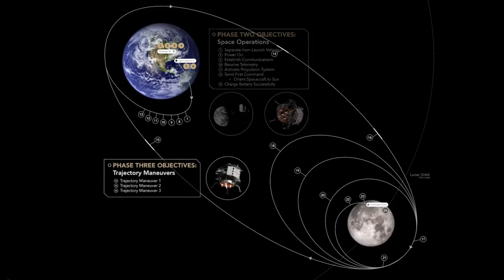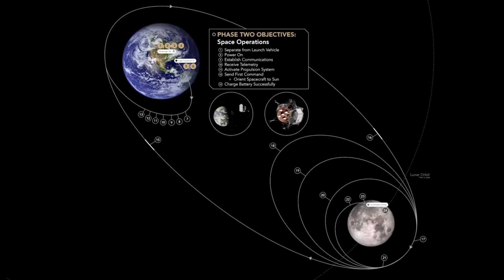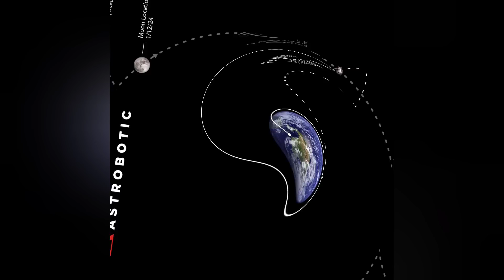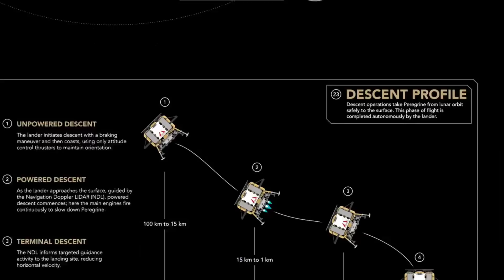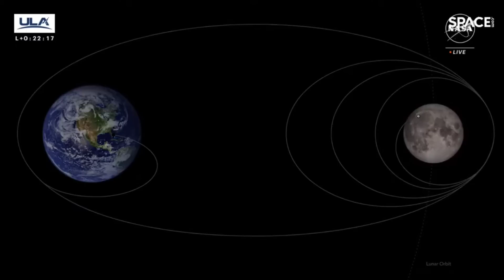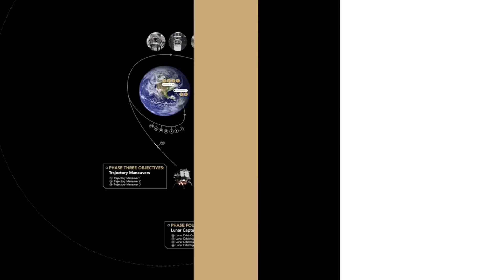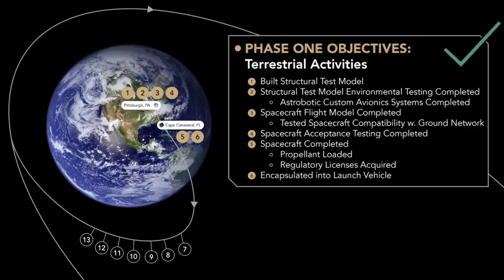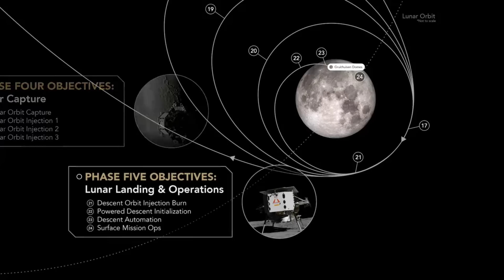Miraculous recovery!! NASA and Astrobotic may reach the Moon after all!!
Incredibly, Astrobotic Peregrine is still operating!  Is the Moon back on the menu?  Here's the latest updates!